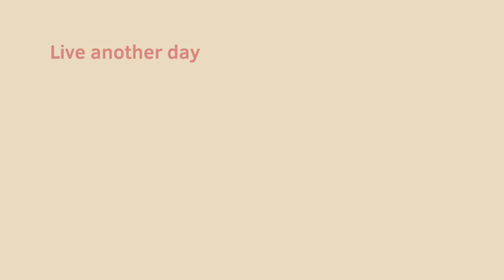live another day || animation meme || ⚠️ WARN ⚠️ SLIGHT GORE || Cookie Run: Kingdom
Idk i wanted to do this with Red Velvet TuT